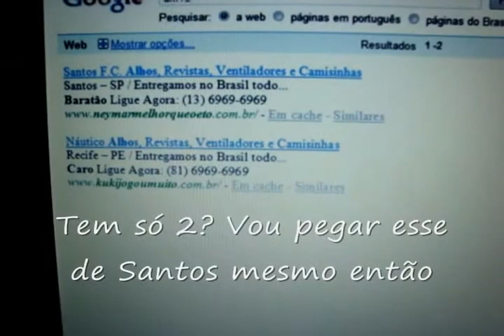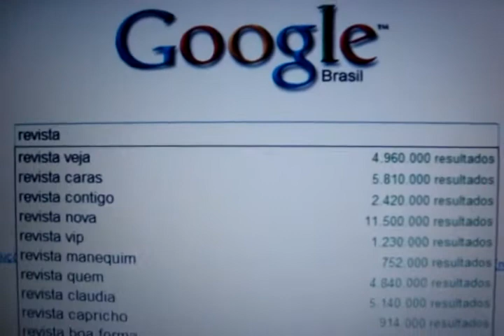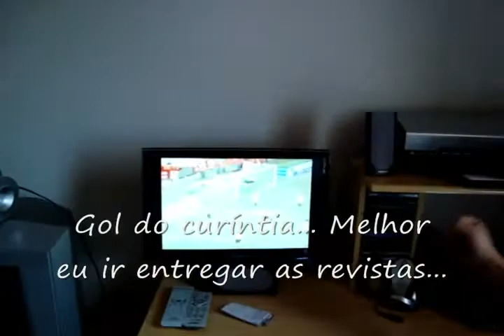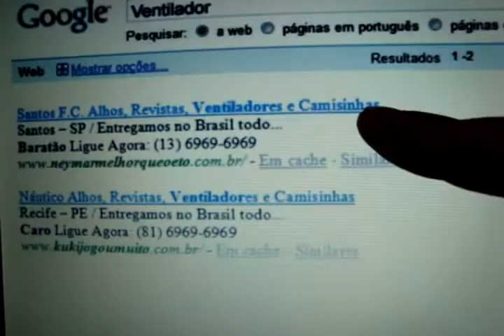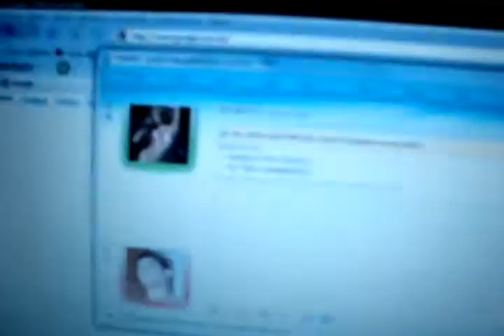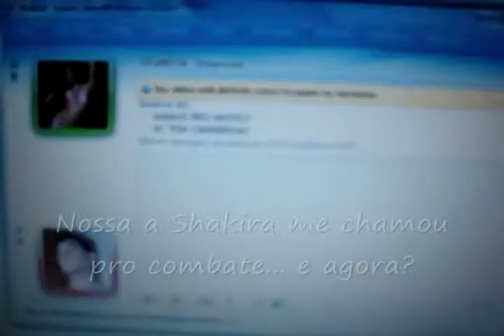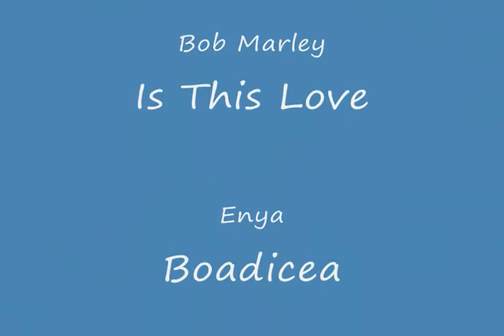Cumprir Seus Compromissos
Empreendedorismo e Plano de Negócios (0300021)
Rafael de Oliveira Sakai
André Azevedo Albuquerque